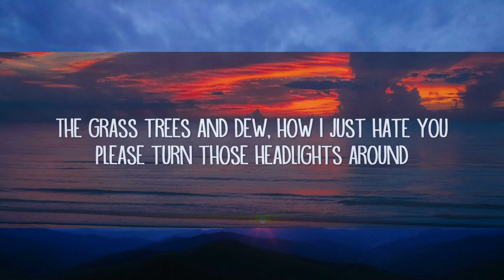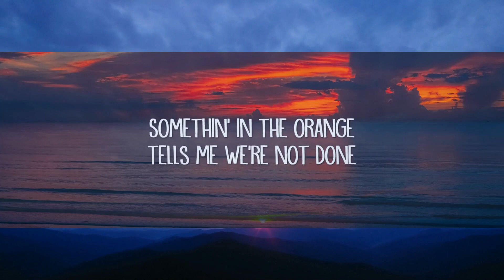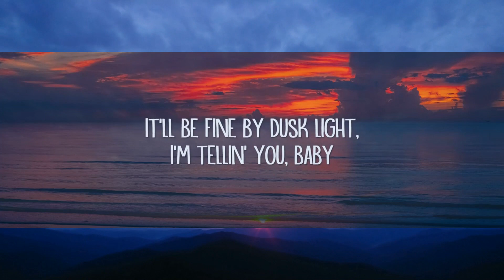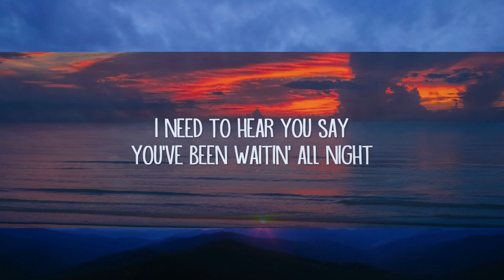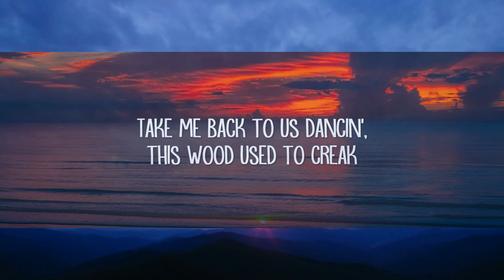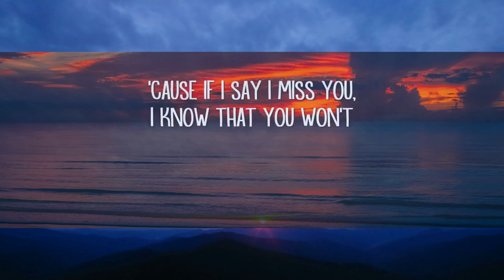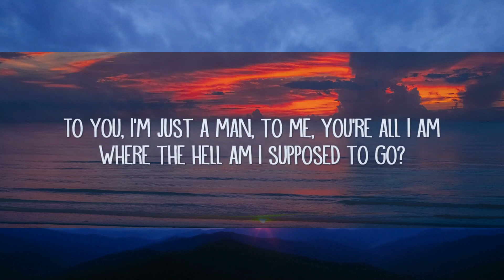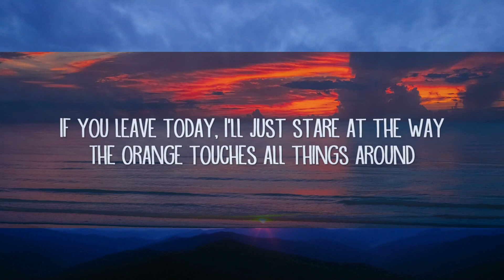Zach Bryan - Something In The Orange (Lyrics) |15min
[Chorus]
Tells mе you're never comin' homе